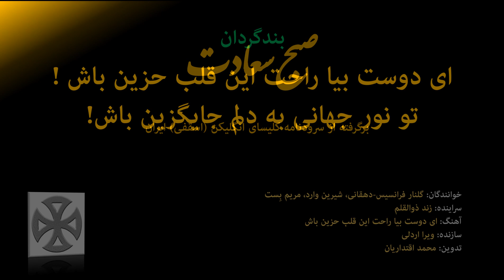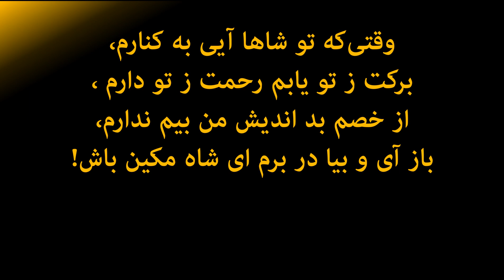Ei dost bia rahate in ghalbe hazin bash - ای دوست بیا راحت این قلب حزین باش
برگرفته از سرودنامه کلیسای انگلیکن (اسقفی) ایران
برای دریافت سرودنامه لطفاً با انتشارات ایلام تماس بگیرید

برای اطلاعات بیشتر لطفا با ما در تماس باشید